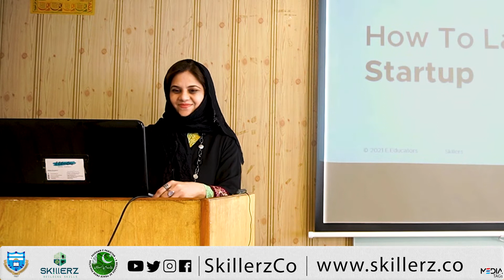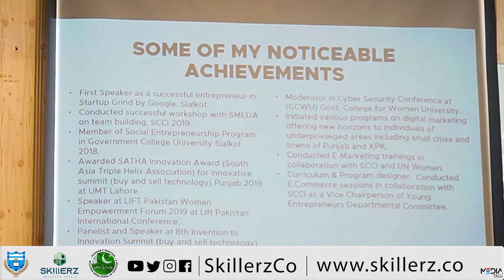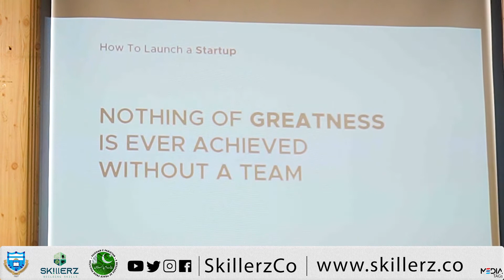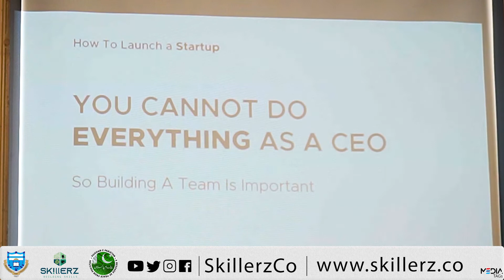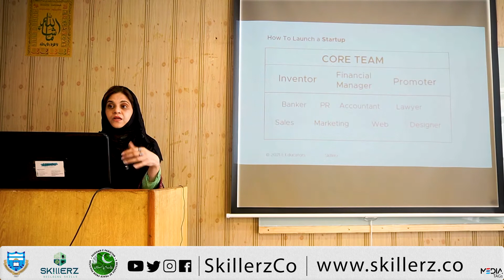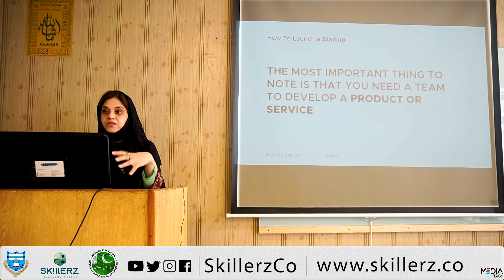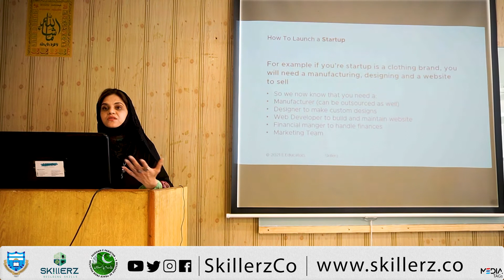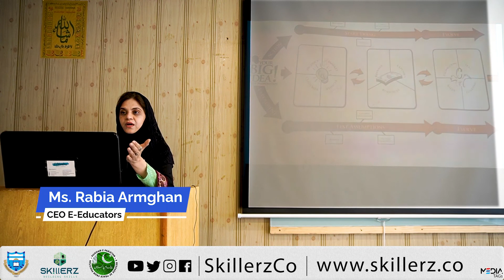Rabia Armaghan | Session 2 | Skill Development Course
Skillerz is a platform for Holistic Personality Development & Skill Building through Trainings, Mentorship & Counseling. Experienced, professional trainers will be helping youth to optimize their inner potential, analyse their strengths, overcome their weaknesses, learn and build new skills, and develop positive mindsets.
Salient features include Self-Development, Counseling, Entrepreneurship, Career Guidance, Suicide and Addiction Prevention Awareness. Hands-on Freelancing Training will be provided as well.